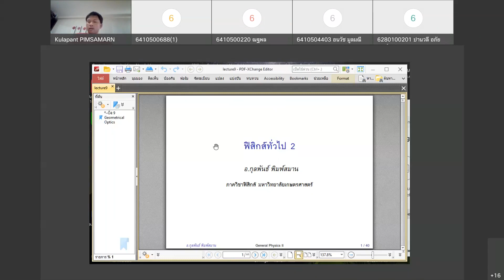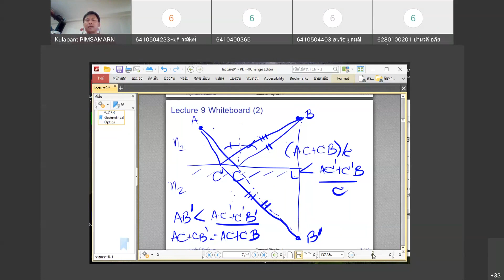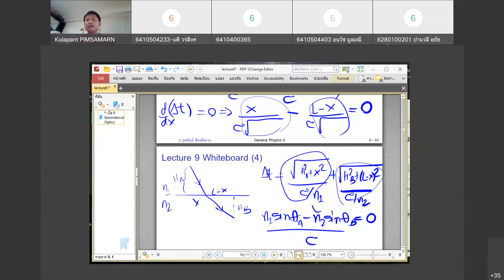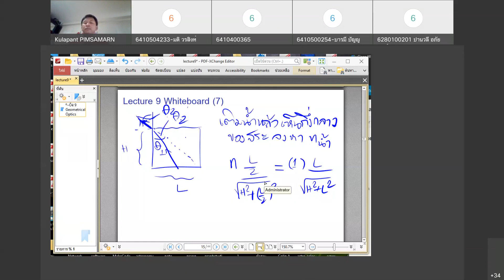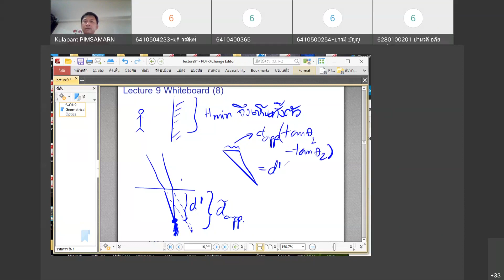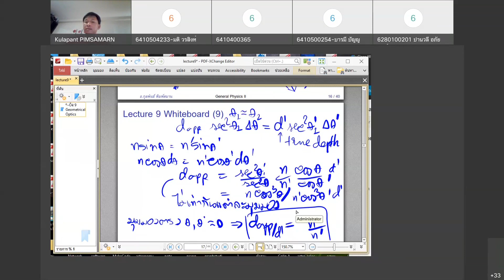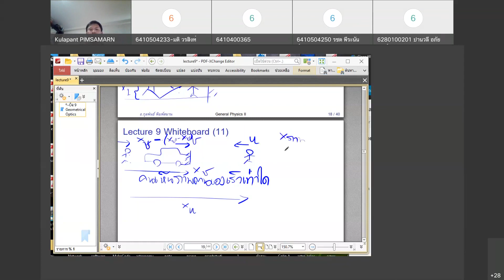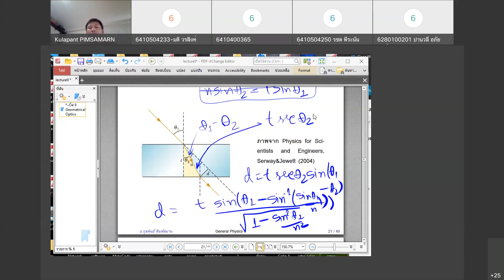ฟิสิกส์ 2 หมู่ 1 2 2564 Geometrical Optics 2